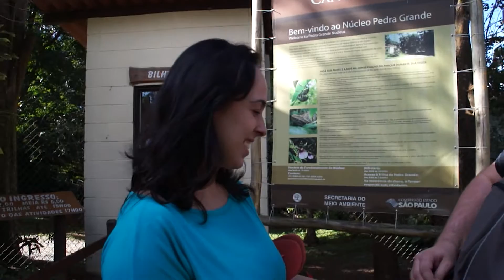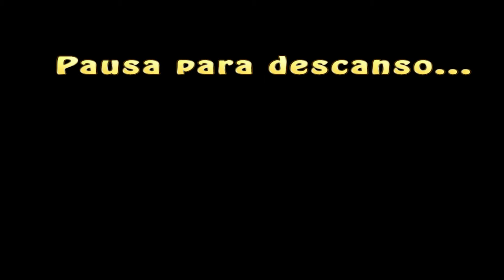Pedra Grande - N#2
Núcleo Pedra Grande do Parque Estadual da Cantareira
São Paulo - Zona Norte
End.: Rua do Horto, 1799 – Horto Florestal – São Paulo/SP